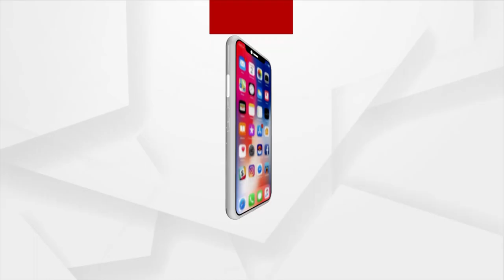ସତେଜ ସକାଳ : ଆଜିର ଅତିଥି ଗୀତିକାର ଧ୍ରୁବ ଦାସ